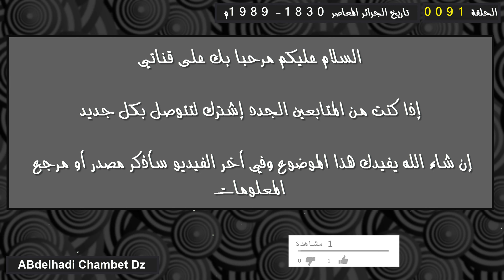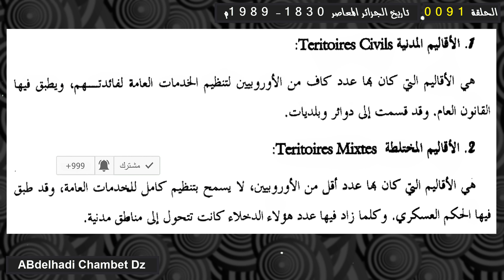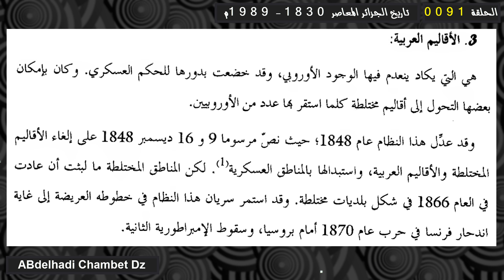التنظيم الإداري الفرنسي للجزائر أولا: تقسيم الجزائر الى أقاليم (المدنية - المختلطة - العربية)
الحلقة الواحدة والتسعون من سلسلة تاريخ الجزائر المعاصر 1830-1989م بعنوان التنظيم الإداري الفرنسي للجزائر أولا: تقسيم الجزائر الى أقاليم (المدنية - المختلطة - العربية) .